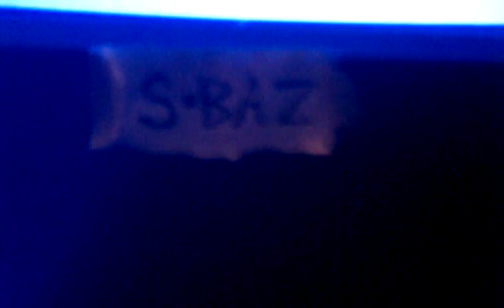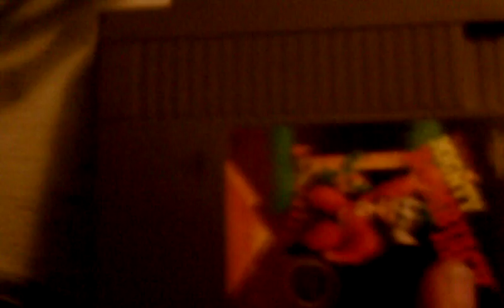Mighty Bomb Jack NES 348940 GDV 49